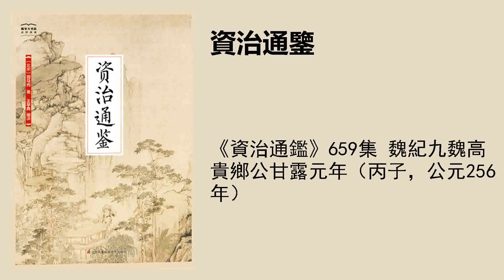《資治通鑑》659集 魏紀九魏高貴鄉公甘露元年（丙子，公元256年）